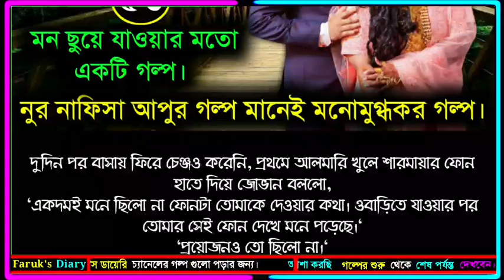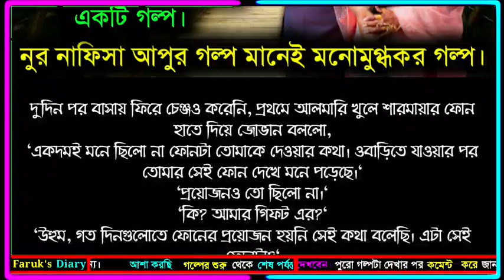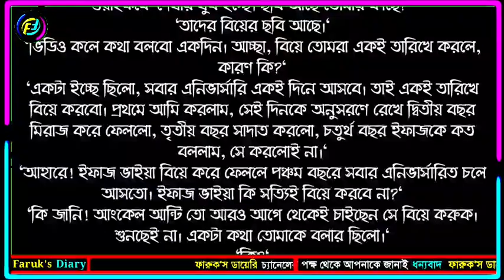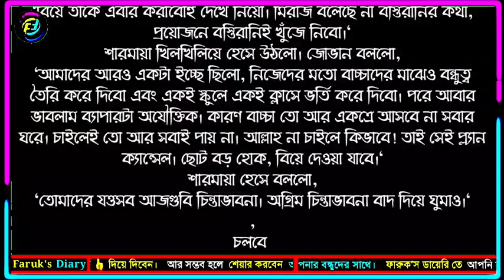হালাল প্রেম | পর্ব - ৫৬ | Part - 56 | ভালোবাসার রোমান্টিক গল্প | Faruk's Diary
গল্পের নামঃ হালাল প্রেম
পর্ব - ৫৬

ভালোবাসার গল্প
রোমান্টিক গল্প
প্রেমের গল্প
বেদনার গল্প
Valobasar Golpo
Romantic love story
premer golpo
Faruk Media

💞. Valobasar golpo. 💞
💞. Premer golpo. 💞
💞. Koster golpo. 💞
💞. Jeboner golpo. 💞
💞. Prem Nibedon. 💞

❤ Thanks For Stay With Faruk's Diary. ❤